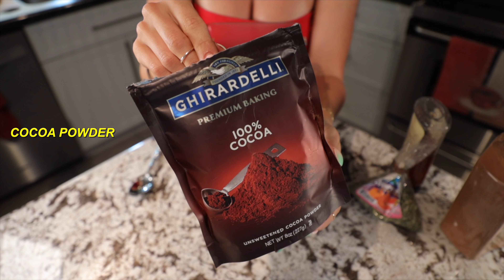Drink THIS to relieve BLOATING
✨ INGREDIENTS
- 1 frozen banana
- frozen spinach ( a good few handfuls)
- 3 tbsp hemp seeds
- 1 tbsp cocoa powder
- cinnamon (as much as you like ... a do quite a bit)
- 2 tbsp pumpkin seeds
- 1 tbsp honey
- 1/2 C banana milk
- splash of whole milk
- ice ice babyyyy

✨ VIDEO CHAPTERS
00:00 Intro
00:38 Tutorial
03:48 Bloops (:

✨ ABOUT ME
socials: none
city: 305